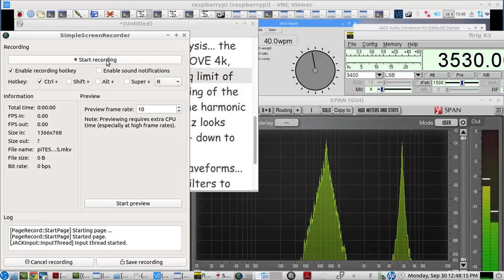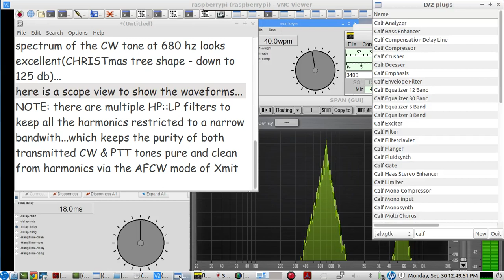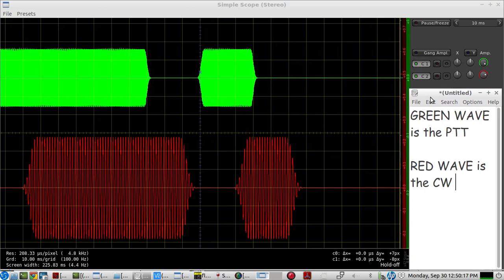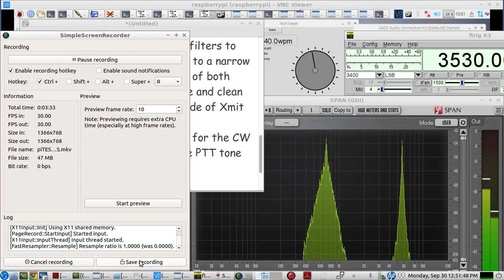Keying CW afcw mode on a K3S - using a high pitched PTT activation tone & delayed CW tone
The Pi is using the K3S internal USB SOUND CARD as its own sound card too...providing a direct LINE INPUT  and LINE OUTPUT from the pi to the RIG and from the RIG to the PI
The PI sends audio to the REMOTE OP via zitaNJbridge...
NOTE: all of the cw keying work is done on the PI, the REMOTE op only needs to receive the RIG's audio from the PI "audio OVER ip" app: zitaNJbridge
(NOTE: zitaNJbridge is the lowest latency, highest quality AUDIO OVER IP i have tested to date...of all the audio OVER ip apps available to LINUX)

the AD5DZ software in this example provides
1.  the CW KEYBOARD - using this command in terminal:
  pi@raspberrypi ~/keyer/bin $ ./keyer -start 'ascii@kbd1'

2.   the MIDI OUTPUT of the AD5DZ CW KEYBOARD connects to both the AD5DZ PTT delay & the AD5DZ PTT HangTime - using this command in terminal:
pi@raspberrypi ~/keyer/bin $ ./keyer -start 'keyer-ptt@delay keyer-ptt@HangTime'

3.  the CW and VOXdelay AD5DZ TONE OSCILLATORS:
pi@raspberrypi ~/keyer/bin $ ./keyer -start 'keyer-tone@CW keyer-tone@VOXdelay' -title oscillators

THE CW TONE = 680 hz
THE PTT TONE = 5650 hz

on this RIG::network(LAN WIRED ETHERNET) it takes about 18 milliseconds to ensure that the PTT gets activated by the RIG's VOX circuits via the 5680 hz tone(-22 db volume)  the CW TONE of 680 hz is -12 db volume arriving 18 ms  after the 5650 tone...
NOTE: the K3S has a brickwall low pass transmit filter that restricts all outgoing transmitted audio to a maximum of 4000 hz(or less) so none of this 5650 hz tone gets transmitted

the VOX DELAY HANGTIME on the K3S was set to its lowest possible setting which is 10 milliseconds. any hangtime is then produced by the 5650 hz tone if more than 10 ms is needed

only using GLAME instead of  MOD-DEVICES